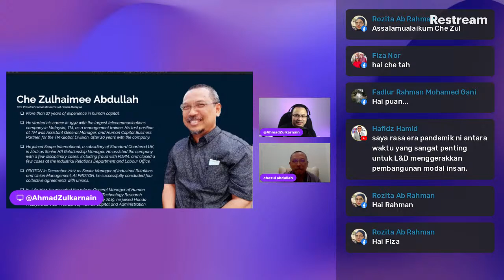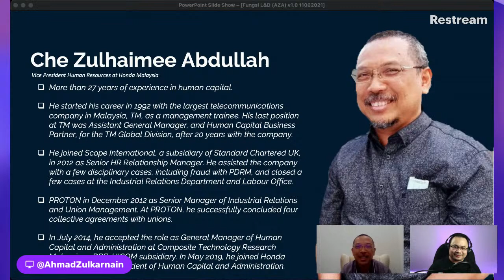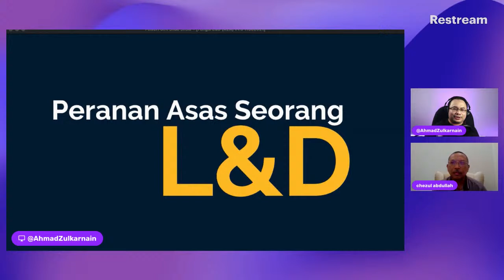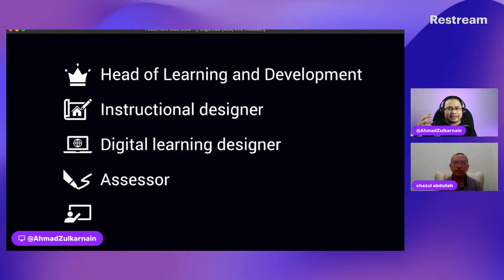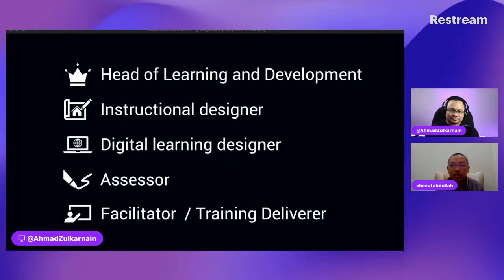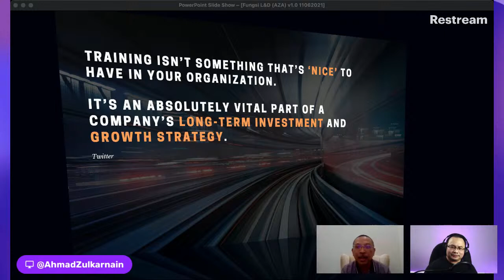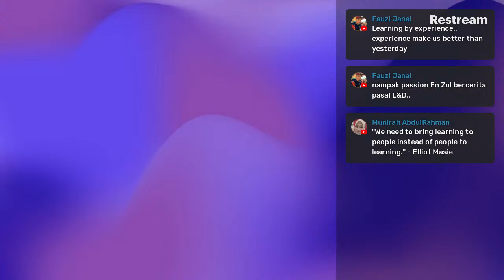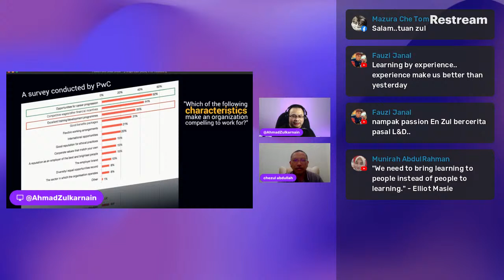L&D - Di Mana Anda Berada? Pada Kaca Mata Pengurusan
L&D sering dikaitkan dengan latihan & pembangunan.

Saya melihat L&D lebih dari latihan. Ia merupakan satu bidang yang membawa pendekatan latihan dalam bisnes sesebuah syarikat. Namun, kadang-kadang peranan L&D tenggelam timbul.

Ayuh L&D, kita sama-sama perbaiki diri dengan mengenalpasti bagaimana L&D dapat memainkan peranan dengan lebih efektif dari kaca mata pihak pengurusan.

Rabu ini, 14 July 2021, jam 10 malam, saya bersama dengan En Che Zulhaimee Abdullah akan berkongsi idea & pengalaman untuk kita dapat membina kredibiliti L&D dengan lebih baik.

Baik bermula dari sekarang, better late than never. Jumpa nanti hari rabu ini & boleh click reminder link ini juga.

Life & Learning is a Journey